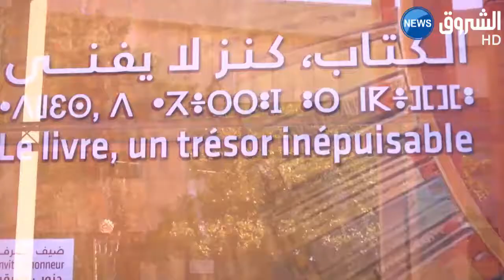السياسيون مدعوون لزيارة صالون الكتاب سيلا 2017